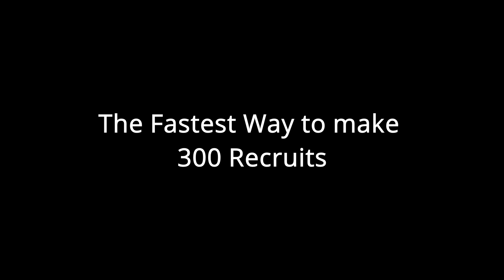Empires & Puzzles, How to get fast 300 Recruits,The Best Building in the Game, Fastest Monster Chest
Empires & Puzzles, Advanced House Lv. 10
Here is my method on how I complete the Monster Chest the fastest way
and in the same time I get every time around 130 Recruits.
Also Invest in the Best Building in the Game!!!
The Advanced House.